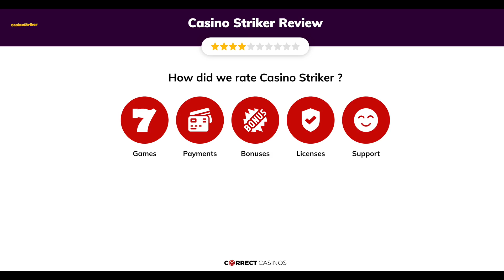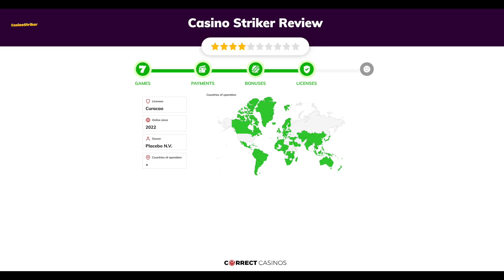Casino Striker Review. Is it safe?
Visit CorrectCasinos.com to find the full review of Casino Striker.

Since its inception in 2022, Casino Striker has been providing a thrilling online gaming experience for players worldwide. This platform is a recently established online casino that offers an enticing 50 Free Spins No-Deposit Bonus. They invite you to join their platform and indulge in a vast selection of over 1700 slot games from renowned game providers. Although their games library lacks variety, Casino Striker extends a generous 100% Welcome Bonus upon your first deposit, ensuring an enhanced gaming experience. Additionally, the casino offers a variety of exciting weekly promotions. Rest assured, Casino Striker is licensed and audited by the reputable Curacao authority, guaranteeing a safe and secure gaming environment.

18+ | BeGambleAware.org | Play responsibly